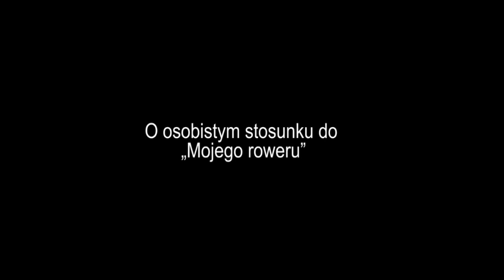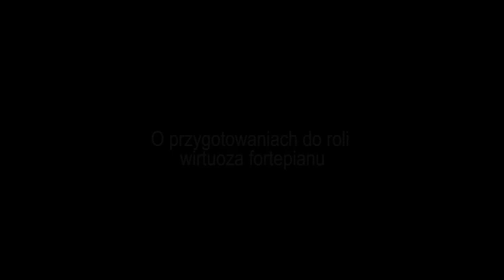Artur Żmijewski o "Moim rowerze"